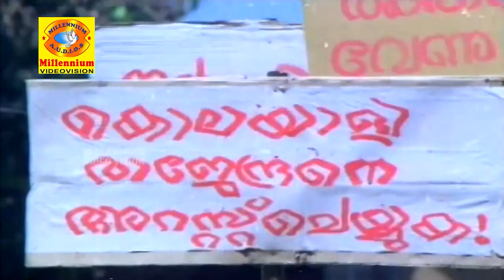വേണുവിനെ ഞാൻ കൊല്ലുമെന്ന് നിങ്ങൾ വിശ്വസിക്കുന്നുണ്ടോ | Kodathi Malayalam Movie | Part 4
Kodathy is a 1984 Indian Malayalam film directed by Joshiy and produced by Prathapachandran. The film stars Ratheesh, Mammootty, Seema, and Prathapachandran in the lead roles. The film has musical score by Shyam.